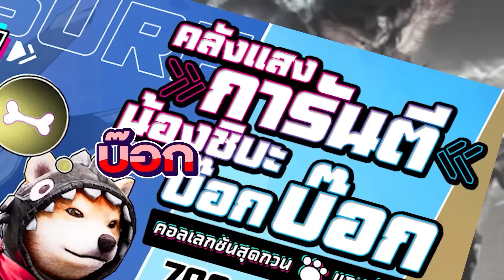เด็กมาขอเทสเเคลน "ps จากพี่เเก๊ส"